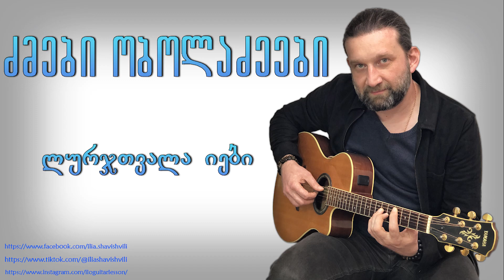ძმები ობოლაძეები - ლურჯთვალა იები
სურვილის შემთხვევაში დაეხმარე არხს განვითარებაში:
Any support for promotion of the channel is welcome.
В случаи желания приветствуется любая поддержка для развития канала.

ლარის ანგარიშის რეკვიზიტები
მიმღების ბანკი ს.ს “თიბისი ბანკი”
მიმღების სახელი ი/მ ილია შავიშვილი

FOR USD TRANSFER/ Для перевода USD
Beneficiary’s Bank JSC TBC Bank
Tbilisi, Georgia
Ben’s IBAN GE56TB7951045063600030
Name of Beneficiary P/E ILIA SHAVISHVILI

FOR EUR TRANSFER/Для перевода EUR
Tbilisi, Georgia
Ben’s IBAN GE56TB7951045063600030